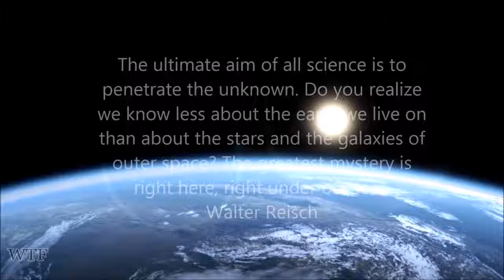BigFoot 2017 - THE FABLED CHUPACABRA HAS BEEN CAPTURED AND IDENTIFIED! (MUST SEE!)